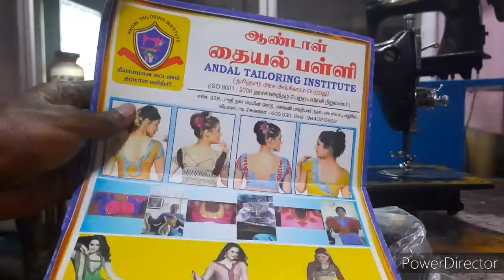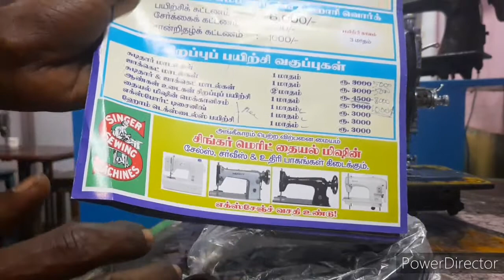மோட்டார் பிட்டிங் செய்யும் முன் கடைப்பிடிக்க வேண்டிய முக்கியமான செய்முறை பயிற்சி( PART 2)